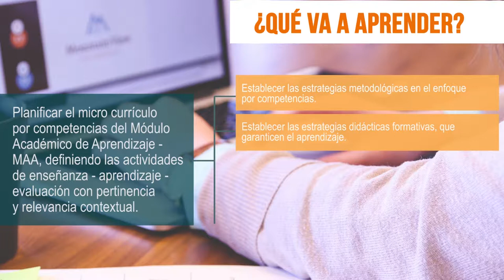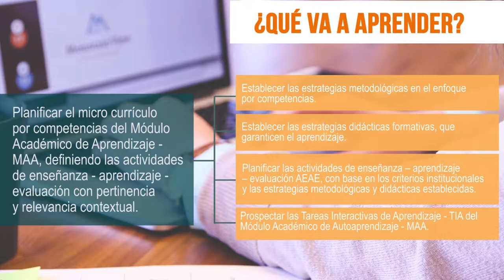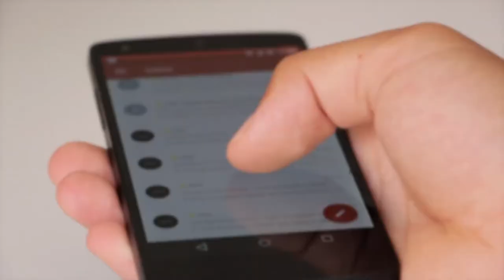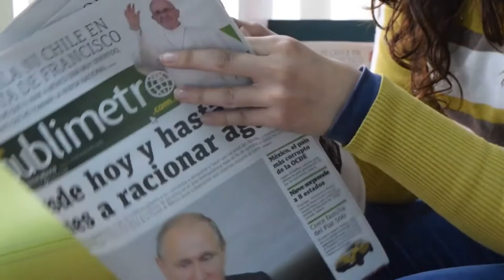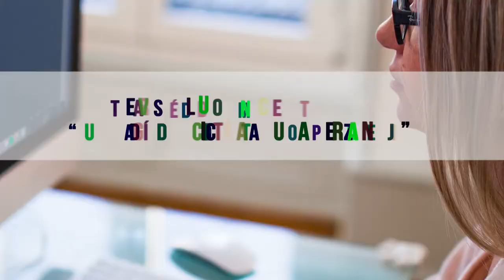MAA DICOMTIC UD2 Las Actividades de Enseñanza - Aprendizaje - Evaluación.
Bienvenidos y bienvenidas a la Unidad Didáctica denominada: Las Actividades de Enseñanza - Aprendizaje - Evaluación.

En esta Unidad Didáctica usted terminará de planificar su micro currículo por competencias del área, asignatura o módulo académico de autoaprendizaje bajo el enfoque de integración de las TIC, a través de metodologías dinámicas “aprender haciendo”, que le permita aplicar las comprensiones y reflexiones críticas a los procesos planificadores y de diseño de los procesos formativos que actualmente adelanta en la Institución Universitaria Pascual Bravo.

CLAUDIA MEJIA MENESES
SERGIO MEJÍA MARÍN
DIANA MARÍA VELÁSQUEZ GARCÍA
PRODUCCION MDM (material didáctico multimedia)

GRUPO DE TRABAJO:
DISEÑO INSTRUCCIONAL,
PRODUCCIÓN, ENSAMBLE Y DISPOSICIÓN,
SEGUIMIENTO Y SOPORTE

Medellín Colombia
2017